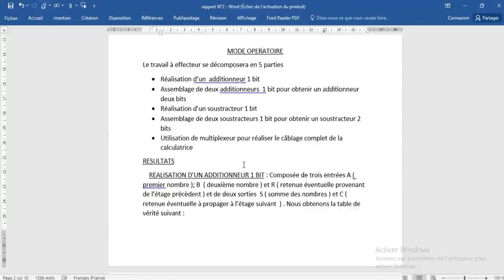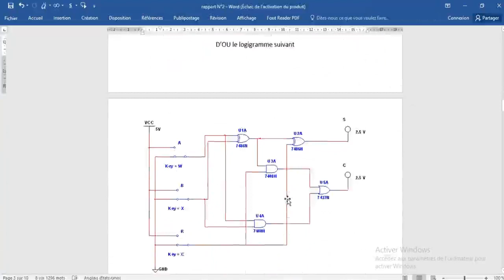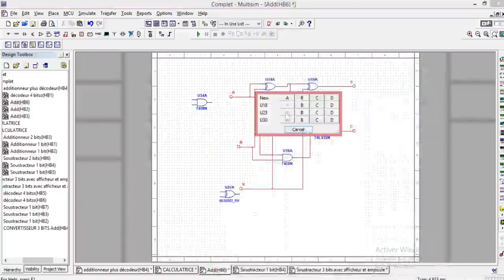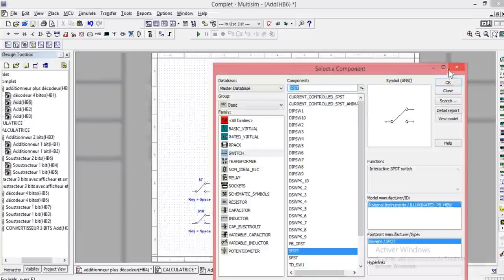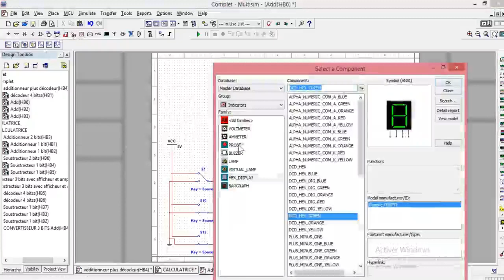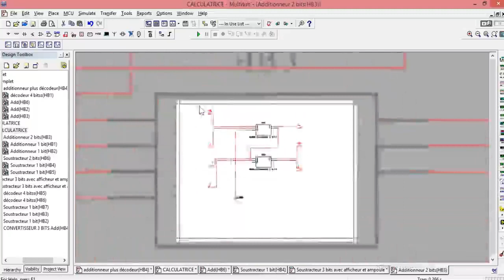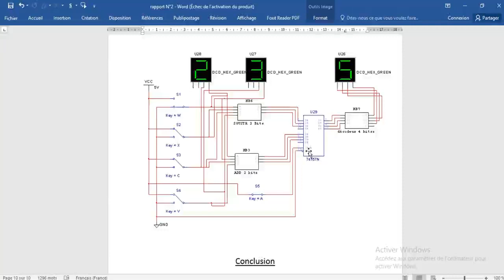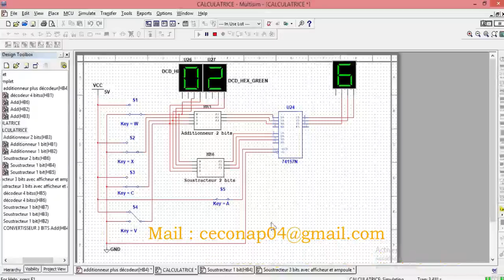Calculatrice 2 bits sous Multisim ? ceconap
Dans cette vidéo, nous présentons comment concevoir une calculatrice d'un mot de deux bits sous multisim. ceconap